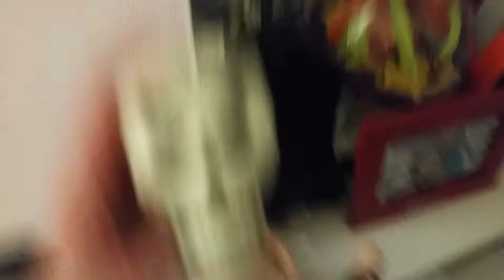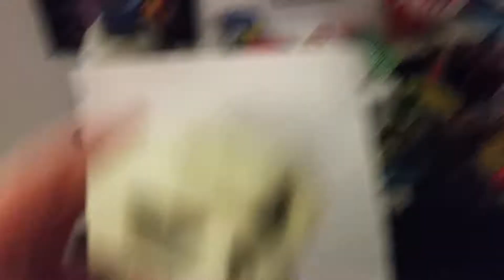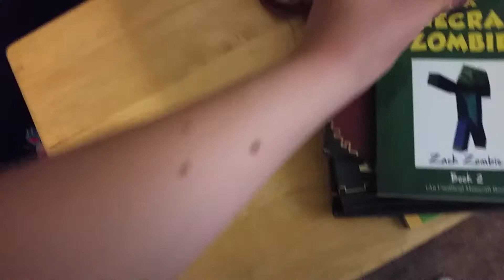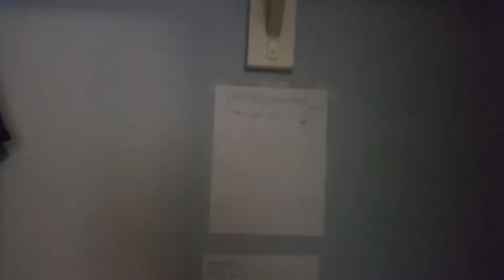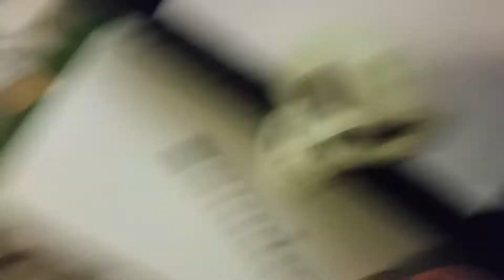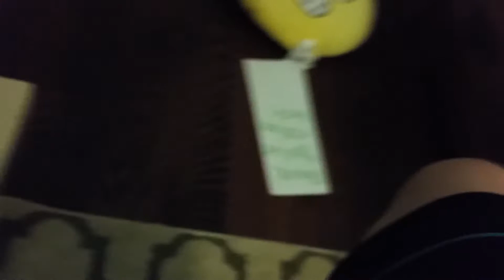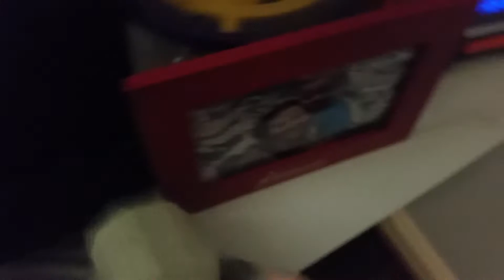Exopolice- Episode 11: Mining Madness- A BGA TV Show!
Hi everyone, if you are reading this that means you are one of the people who check descriptions, and that's good. I mean there might be useful info here that you might want but don't check. Please enjoy the content I put out on the channel, follow me on Twitter, Subscribe on YouTube, please, it really helps me to know that I do this for the entertainment of other people and you. My videos include checking out glitches, Minecraft, new games,  karate, cool stuff I find, live streams, reviews, and more!

Hope you enjoyed  the video, and have a good day!